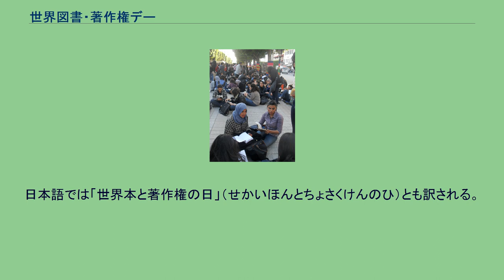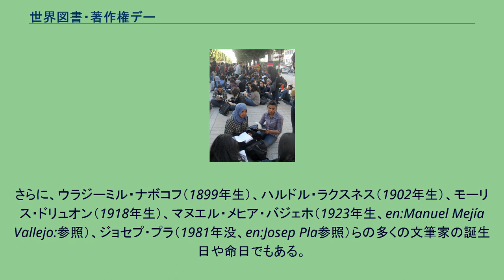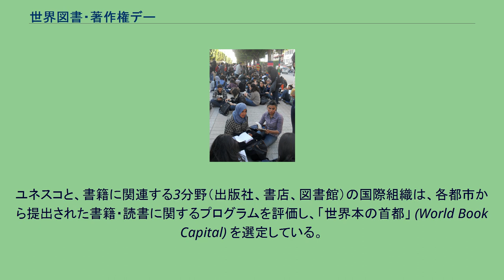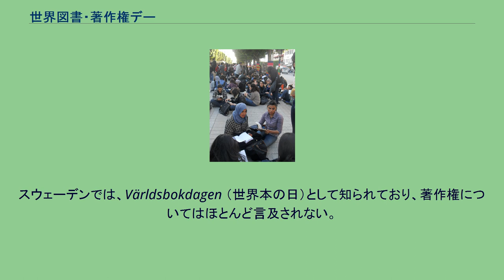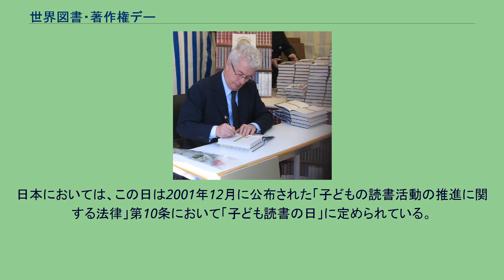世界図書・著作権デー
「世界本の日」に街頭で読書イベントを行うチュニジアの学生たち（2012年） 世界図書・著作権デー（せかいとしょ・ちょさくけんデー、英: World Book and Copyright Day）は、国際連合教育科学文化機関（ユネスコ）によって制定された「読書・出版・著作権（知的財産権）保護の促進」に関する国際デーで、毎年4月23日（国によって異なる場合もある）。
「世界本の日」（せかいほんのひ、英: World Book Day）とも呼ばれる。
日本語では「世界本と著作権の日」（せかいほんとちょさくけんのひ）とも訳される。
1995年のユネスコ総会で制定され、1996年から実施されている。
「書籍とその作者たちに敬意を表する」記念日であり、「読書の楽しみを特に若い人々に伝えるとともに、人類の文化的・社会的進歩に果たした人々のかげかえのない貢献への敬意を新たにすること」を目的とする。
この日には各地で、本や読書に関連したイベントが開催される。
フィンランド、ヘルシンキでの「世界本の日」行事に招かれた作家ケン・フォレット（2005年） ヘルシンキの「世界本の日」書籍市（2011年） メキシコの大学で開かれた朗読会（2012年） 1995年11月にフランス、パリで開催されたユネスコ総会において、毎年4月23日を世界図書・著作権デーとする宣言文が採択された。
スペインからの提案に基づくものである。
スペインのカタルーニャ州では、4月23日のサン・ジョルディの日（聖ゲオルギオスの聖名祝日である「ゲオルギウスの日」のカタルーニャ語での名称）が「本の日」と呼ばれ、書籍に関するさまざまな行事が定着しており、これに着想を得たものである。
『ドン・キホーテ』の作者ミゲル・デ・セルバンテス、イングランドの劇作家ウィリアム・シェイクスピア、『インカ皇統記』の著者であるインカ・ガルシラーソ・デ・ラ・ベーガの3人の作家の命日がいずれも、それぞれの地域の暦での1616年4月23日であり、世界の文学にとっての象徴的な日付と位置づけられている。
また、シェイクスピアは伝説上の誕生日も1564年4月23日とされている。
さらに、ウラジーミル・ナボコフ（1899年生）、ハルドル・ラクスネス（1902年生）、モーリス・ドリュオン（1918年生）、マヌエル・メヒア・バジェホ（1923年生、en:Manuel Mejía Vallejo:参照）、ジョセプ・プラ（1981年没、en:Josep Pla参照）らの多くの文筆家の誕生日や命日でもある。
世界図書・著作権デーは、国際連合の認める国際デーのひとつになっている。
なお、3日後の4月26日は、著作権を含む知的財産権に関する国際デーである「世界知的所有権の日」に定められている。
ユネスコと、書籍に関連する3分野（出版社、書店、図書館）の国際組織は、各都市から提出された書籍・読書に関するプログラムを評価し、「世界本の首都」 (World Book Capital) を選定している。
選定された都市は「世界図書・著作権デー」（4月23日）から翌年の4月22日まで「世界本の首都」を称する。
「世界本の首都」は、「世界図書・著作権デー」の成功を受けて、スペインのマドリードを2001年度の「世界本の首都」としたことにはじまる。
以降、選定都市は2002年度：アレキサンドリア（エジプト）、2003年度：ニューデリー（インド）、2004年度：アントウェルペン（ベルギー）、2005年度: モントリオール（カナダ）、2006年度：トリノ（イタリア）、2007年度：ボゴタ（コロンビア）、2008年度：アムステルダム（オランダ）、2009年度：ベイルート（レバノン）、2010年度：リュブリャナ（スロベニア）、2011年度：ブエノスアイレス（アルゼンチン）、2012年度：エレバン（アルメニア）、2013年度：バンコク（タイ）、2014年度：ポートハーコート（ナイジェリア）、2015年：仁川市（韓国）、2016年度：ワルシャワ（ポーランド）である。
「世界図書・著作権デー」には特に定まった形式はなく、読書・出版・著作権に関連した行事が、様々なかたちで行われる。
日本の国立国会図書館によれば、たとえば2011年には各国で以下のような行事が行われた。
イギリスとアイルランドでは、World Book Day（世界本の日）として知られている。
日付は3月第一木曜日である。
国際的な4月23日が採用されなかった理...